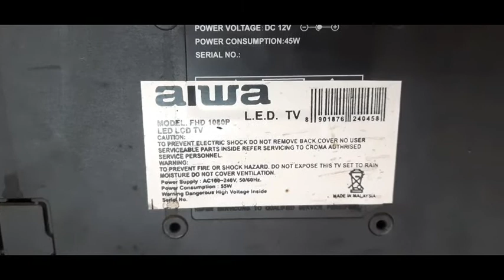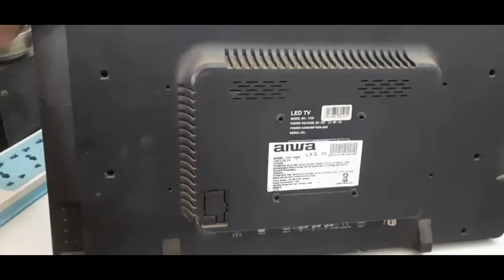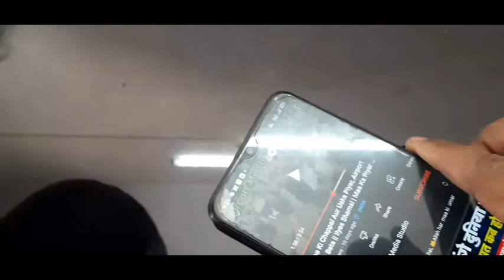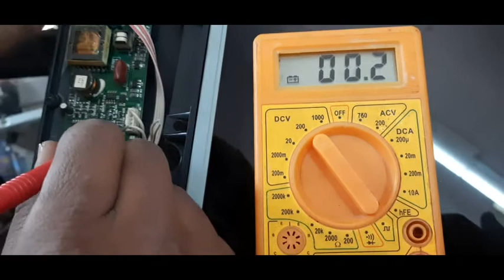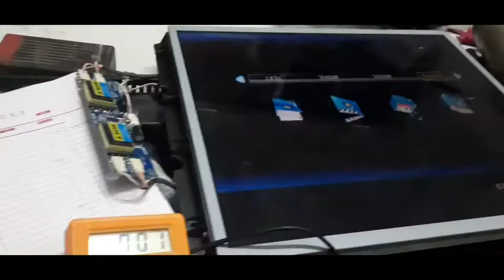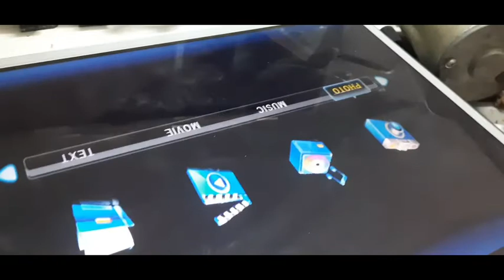Led tv repair